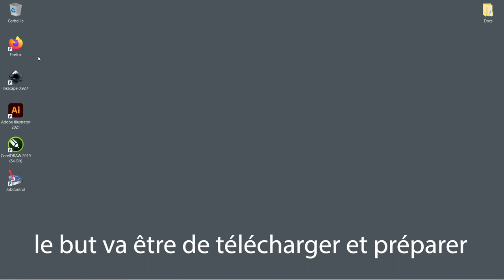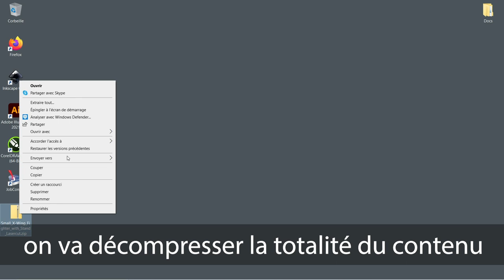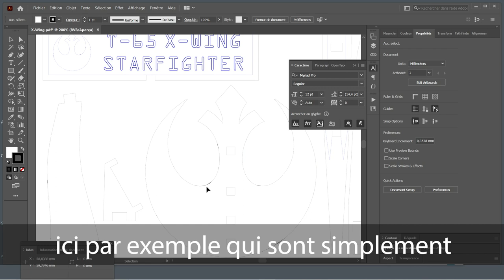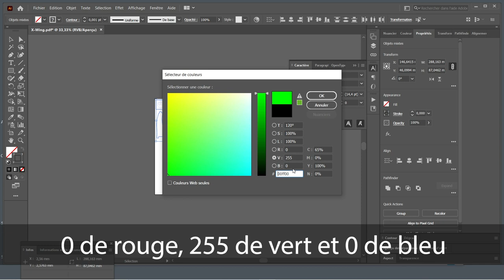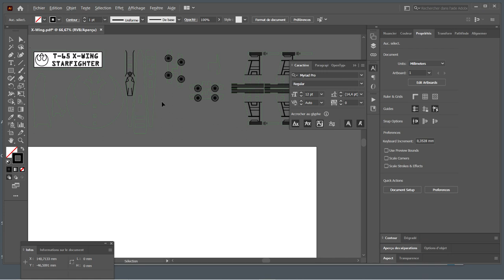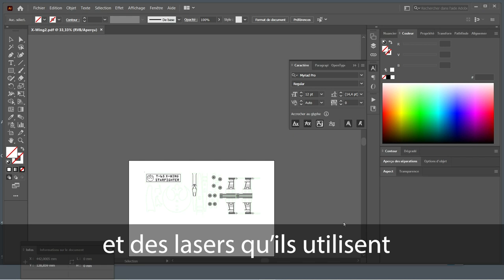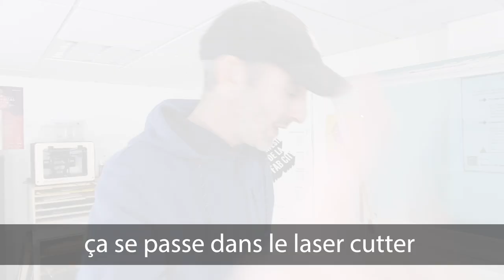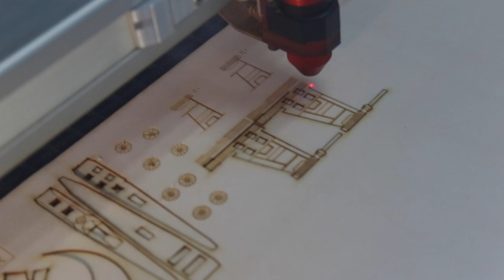[MAKER] Faire un X Wing en découpe laser - Tutoriel de A à Z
Avec Thibault Ayache en direct du LabFab à Rennes, découvre comment fabriquer un X Wing à l'aide d'une découpeuse laser.

Pour trouver un lieu de fabrication numérique équipé d'une découpe laser